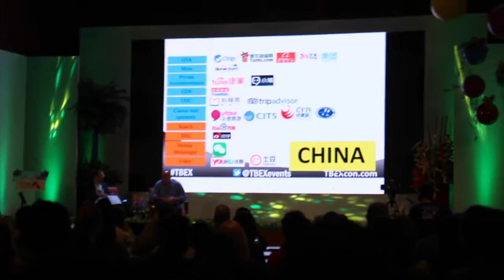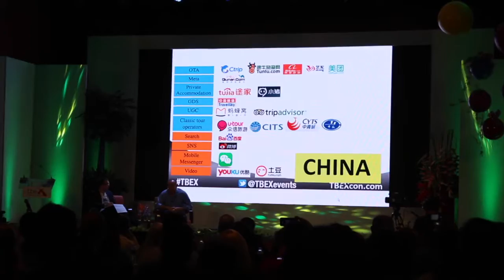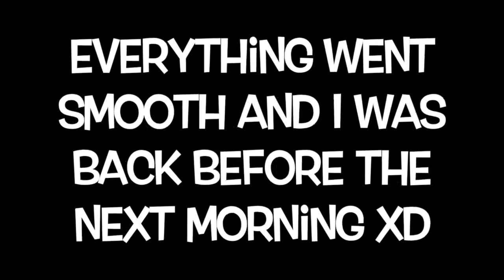TBEX Philippines 2016: Travel Conference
The second and last day of the travel conference in Manila, Philippines is about to start :)

Lingling